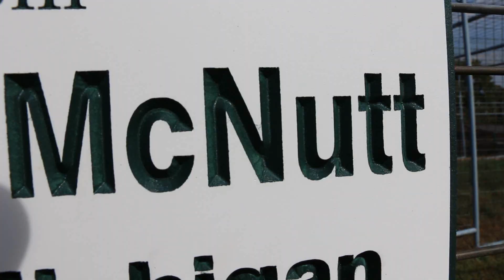CUTEST CASHIER EVER!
Hey! All proceeds will go toward my top surgery!